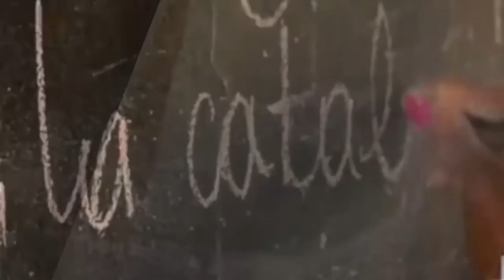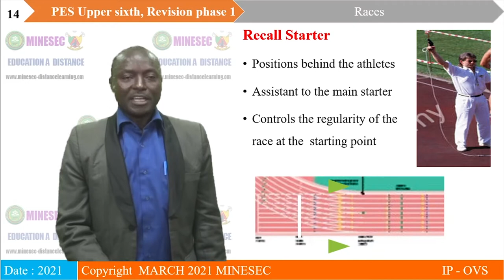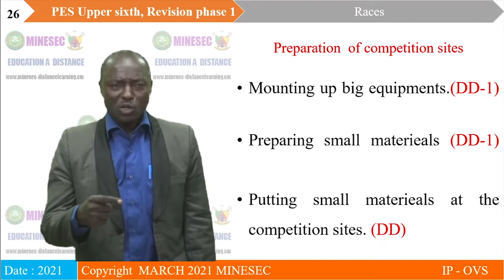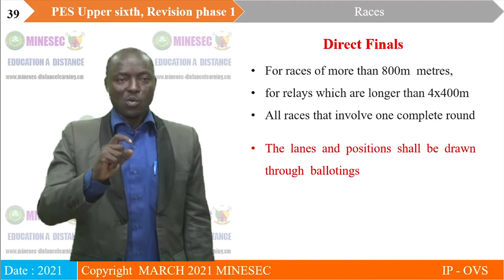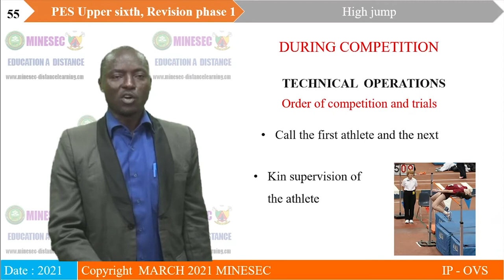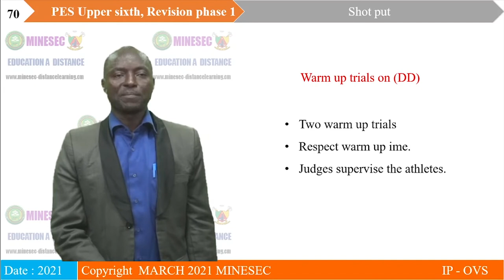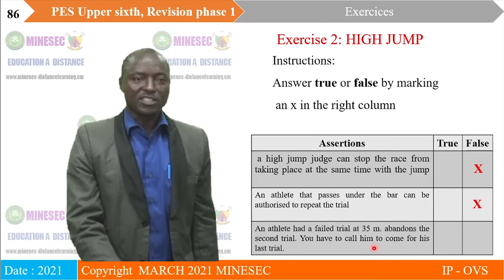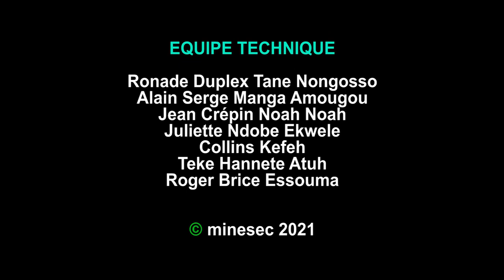IP-OVS PES REVISIONS FOR GCE A LEVEL Phase 1 ATHLETICS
PES REVISIONS FOR GCE A LEVEL Phase 1 ATHLETICS